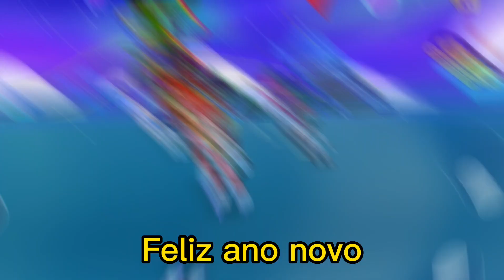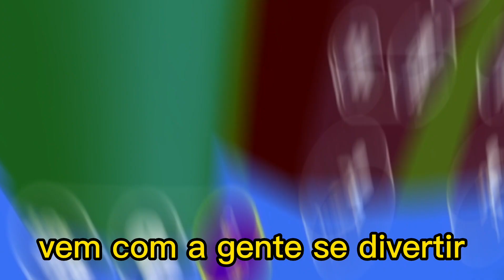RETROSPECTIVA 2022 PK XD - PARÓDIA DA MÚSICA BEGGIN DO MADCON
PARÓDIA DA MÚSICA BEGGIN DO MADCON - RETROSPECTIVA 2022 PK XD

Olá galerinha do Turubes, tudo bem com vocês?

Hoje fizemos uma paródia da música Beggin do Madcon, para trazer uma retrospectiva do ano de 2022 no PK XD, e queríamos deixar nosso agradecimento ao jogo PK XD e a todos vocês que estão fazendo parte das nossas vidas, muitíssimo obrigada a todos.

Muito obrigada de coração a todos vocês.

Nos Sigam no Instagram 📸 @belaelaura.oficial

Agradecemos a todos que nos acompanham.